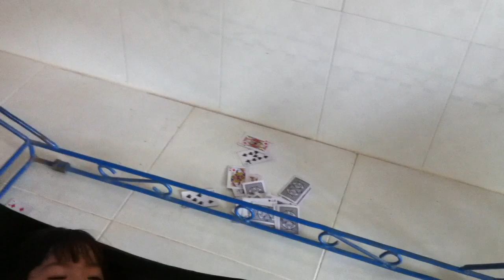Quẩy tân gia nhà Cha Mẹ ở Ông Văn năm 2014 - tập 5